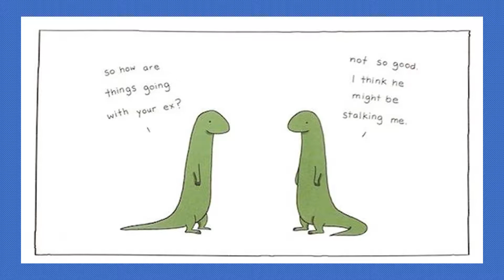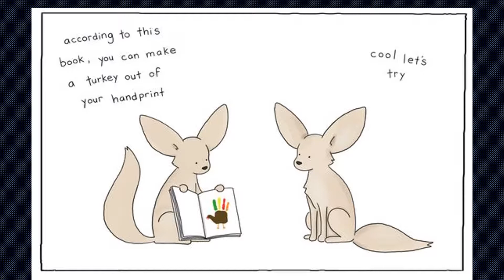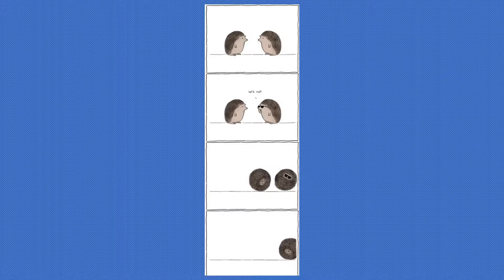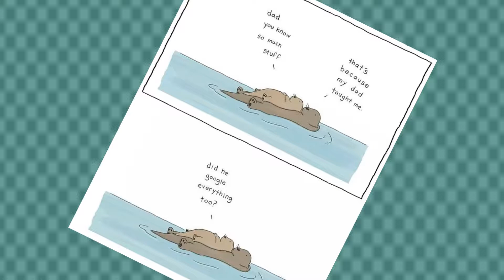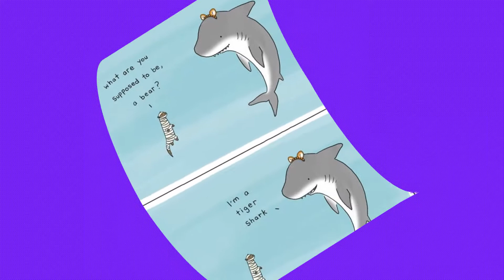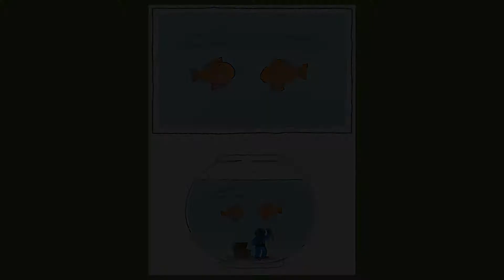Funny memes that will make you laugh